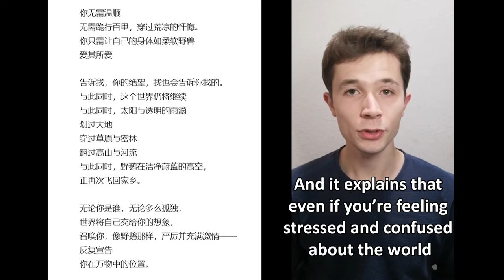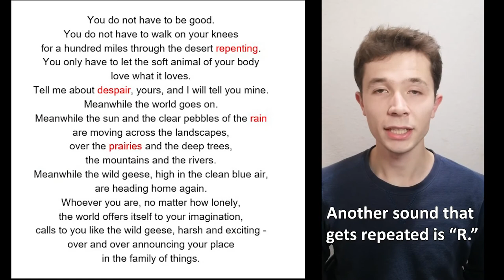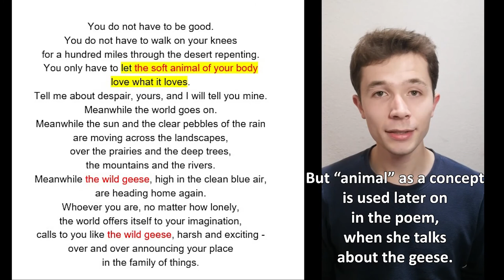English Poetry with Alex - Wild Geese (Mary Oliver)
Hey, what’s up? I hope you enjoy my videos!

If you're interested in perfecting your American English accent with me, check out my detailed and systematic pronunciation courses